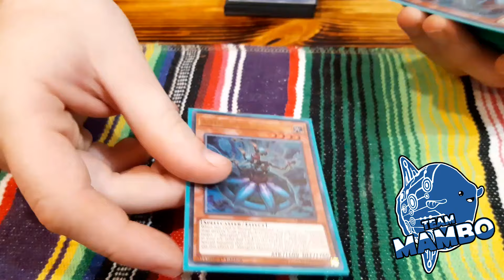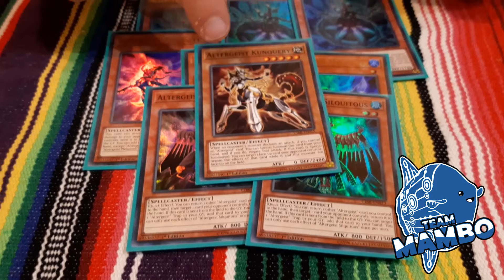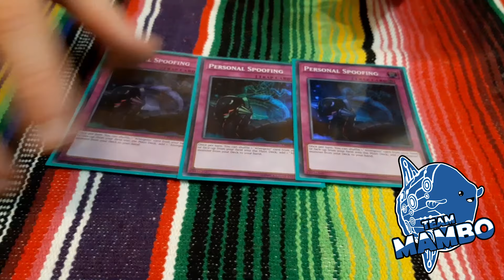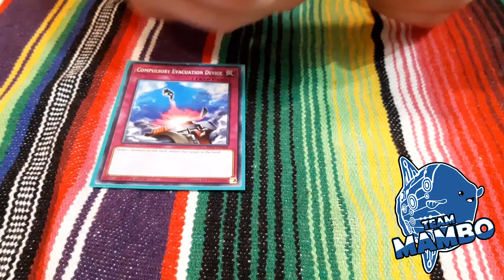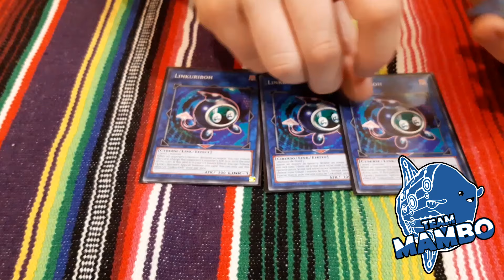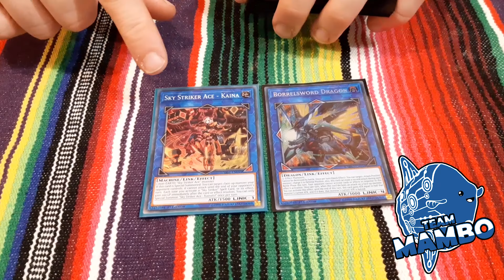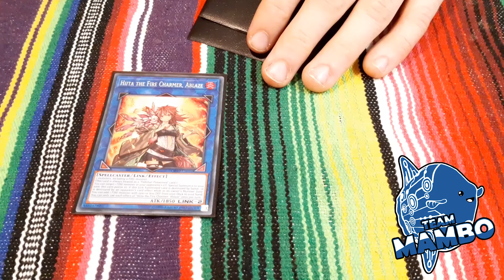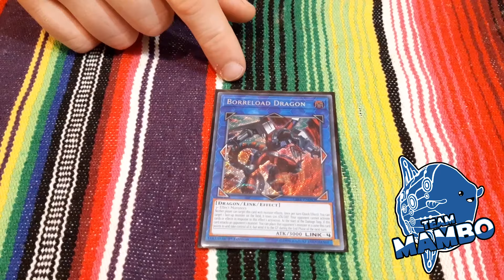NEW!! Altergeist Deck List Post July Banlist 2019!!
After having success with the deck last year Cathal gives his views on Altergeist for the coming format post banlist.